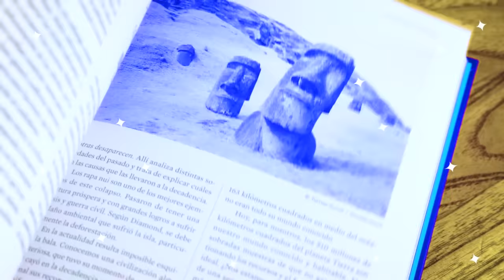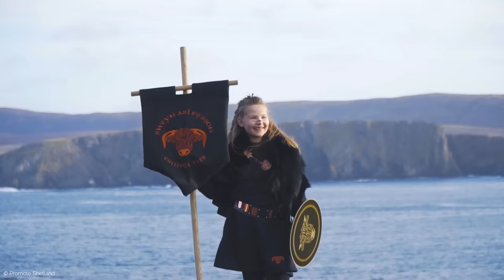Shetland, las islas más extremas de Escocia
No hay lugar del Reino Unido que esté más al norte que las islas Shetland. Herencia vikinga, animales muy particulares y hasta ansias de autonomía en un lugar muy particular del globo.